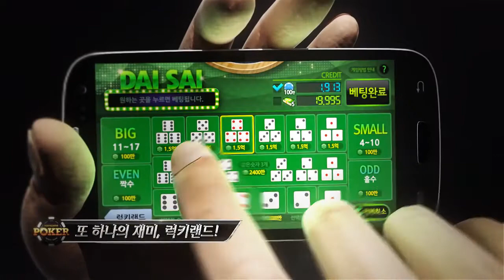[모바일게임] 어디서나, 모바일 한게임포커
한게임에서 출시한 포커게임~ 킬링타임용으로 그만! 학원간 아이들 기다리는 엄마아빠들, 지옥철타고 출퇴근하는 직장인들, 아침부터밤까지 학원다니느라 쉬는시간이 필요한 중고생들을 위한 게임~ 다운받고 대박나쟈!! ㅎㅎ